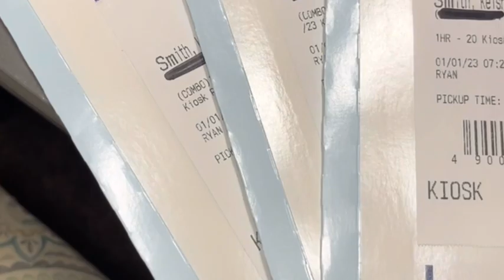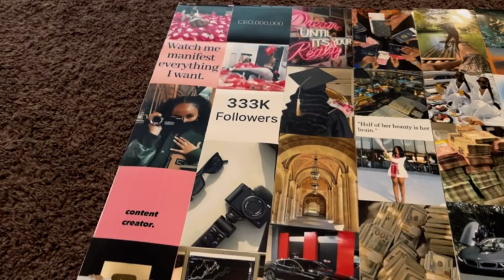New Year’s Vlog | Nipples Piercing, Ice Skating & Vision Board 💕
Heyyy💕 this whole thing was absolutely funnn from ice skating to the vision boards!!!